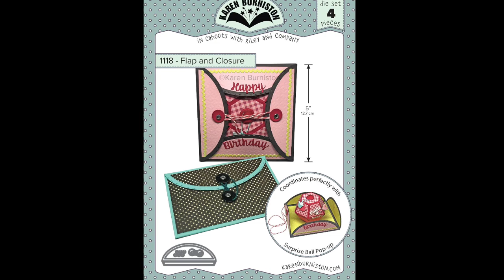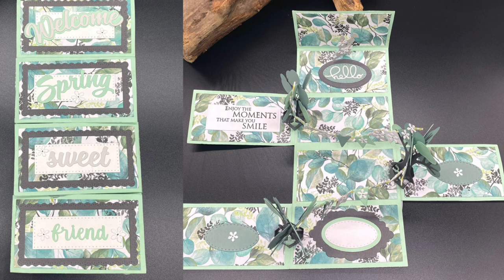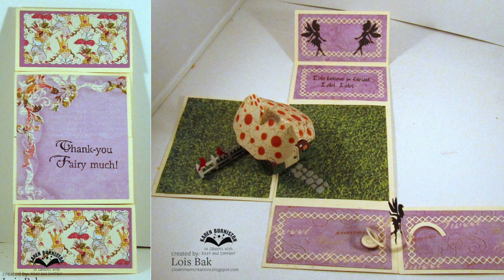Karen Burniston Die 1162 Slim Flaps and Frames Assembly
Karen teaches how to assemble Die 1162 Slim Flaps and Frames, available

• Amazon.com: Staedtler Triplus Fineliner Black 0.3mm - Pack of Six: Office...
[ Amazon US ]

• Paper Piercer
[ Amazon US ]

• Amazon.com: DenTek Floss Threaders | For Braces, Bridges, and Implants | 50...
[ Amazon US ]

• Amazon.com: Books by Hand Bone Folder
[ Amazon US ]

• Amazon.com: Spellbinders PE-100 Platinum 6.0 Die Cutting and Embossing...
[ Amazon US ]